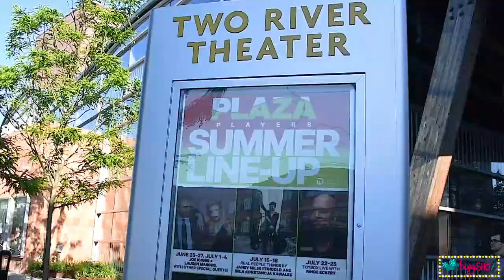"Amphibian" - Joe Iconis & Family at Two River Theater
Joe Iconis and Family perform Amphibian" at Two River Theater's Plaza Players Series

In The video: Joe Iconis, Lauren Marcus, Kelly McIntyre, Amina Faye, Eric William Morris, Nygel D. Robinson and Seth Eliser

7/04/2021

You'll get exclusive videos, photos, behind the scenes content and SHO much more!